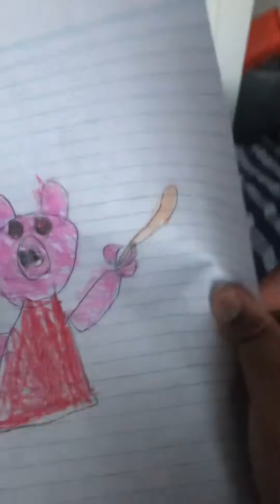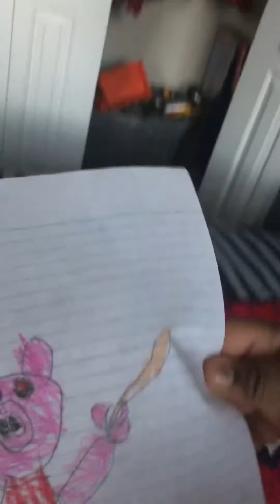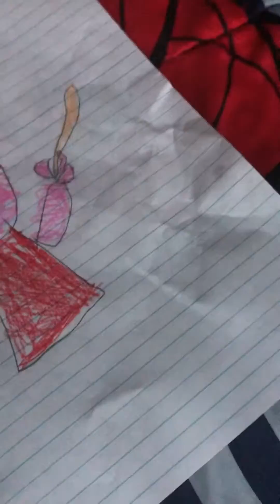Piggy vs guest666 a battle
Get ready to see this because it will be great 👍